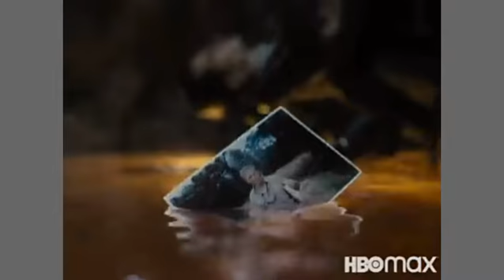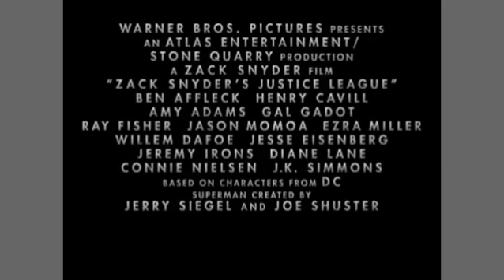LIGA DA JUSTIÇA : SNYDER CUT TRAILER #2 HBO MAX 2021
GALERA ESTE É SEGUNDO TRAILER DE LIGA DA JUSTIÇA SNYDER CUT COM MAIS CENAS . CENAS MAIS INTERESSANTE . COM A APARIÇÃO DE CORINGA NO FINAL DO TRAILER . LIGA DA JUSTIÇA SNYDER CUT ESTRÉIA EM MARÇO . PROVAVELMENTE VAI SER O MAIS LONGA DE ZACK SNYDER . ENTÃO AGUARDE GALERA

GALERA O CANAL TEM UMA META DE CHEGAR A 💯 MIL INSCRITOS . ME AJUDA A CHEGAR NESSA META GALERA .

GALERA POR FAVOR ME AJUDA . AJUDA O CANAL

DEIXA SEU 👍 NO VÍDEO

ATIVA O 📣DAS NOTIFICAÇÕES

A versão editada por Zack Snyder de "Liga da Justiça (2017), chamada pelos fãs de "Snyder Cut", ganhou novo trailer neste domingo (14). Assista acima.

Cheio de ação e surpresas, o trailer termina com uma conversa entre Coringa (Jared Leto) com Batman (Ben Affleck).

"Vivemos em uma sociedade onde a honra é uma memória distante. Não é mesmo, Batman?", diz Coringa.

O filme será lançado no dia 18 de março nos Estados Unidos, pela HBO Max. O serviço de streaming chega ao Brasil só em junho.

￼￼Jared Leto como Coringa no trailer de 'Snyder Cut' de 'Liga da Justiça' — Foto: Reprodução

No evento virtual da DC em agosto, Snyder contou que a nova versão vai ser lançada em quatro partes de uma hora.